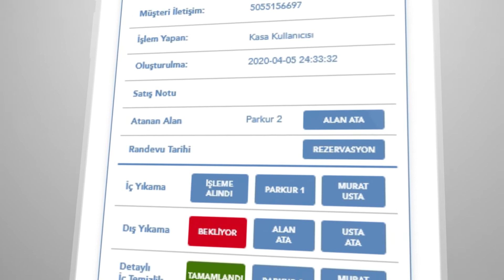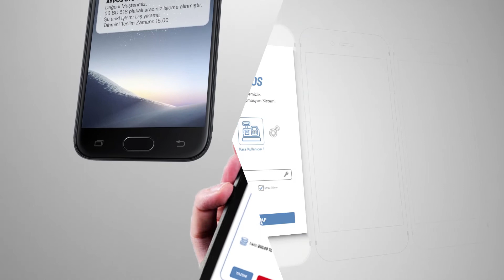AyPOS Detaylı Tanıtım Videosu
Aypos başta oto yıkama firmaları için tasarlanmış hızlı satış, müşterilere özel randevu, sipariş ve işletmeye ait gelir-gider takibi yeteneklerine sahip Android bir satış uygulamasıdır. Android tabanlı olması telefon, tablet gibi mobil cihazlarınızda kolay ve hızlı kullanım avantajı sağlamaktadır. Müşteri takibi, SMS entegrasyonu, karlılık analizi ve personel yönetimi gibi birçok yenilikçi özellikleriyle size ve müşterilerinize memnuniyet sağlar.

Detaylı Bilgi için :
Çukurambar, TOBB Ekonomi ve Teknoloji Üniversitesi Kuluçka Merkezi No:43, Çankaya, Türkiye